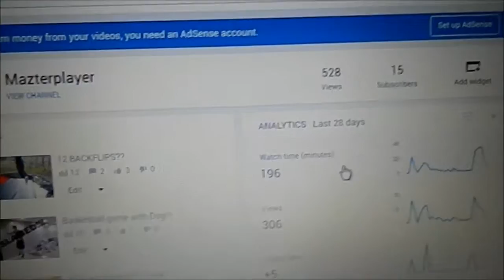CLICKBAIT OUTFIT!! Vlog #2